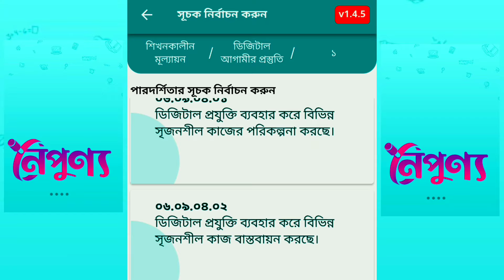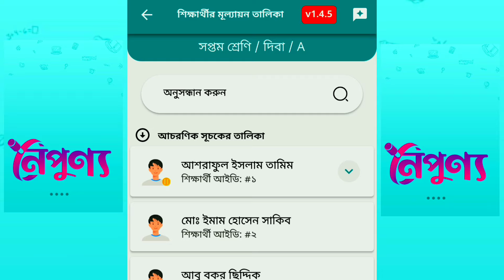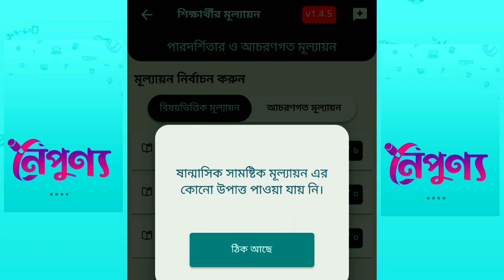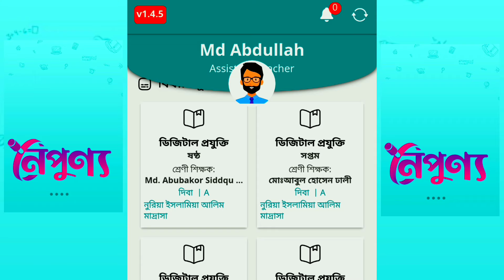৬ষ্ঠ থেকে ৯ম শ্রেণি ২০২৪ মূল্যায়নের পিআই ইনপুট | class 6–9 half year mullayon PI input 2024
৬ষ্ঠ থেকে ৯ম শ্রেণি ২০২৪ মূল্যায়নের পিআই ইনপুট | class 6–9 half year mullayon PI input 2024